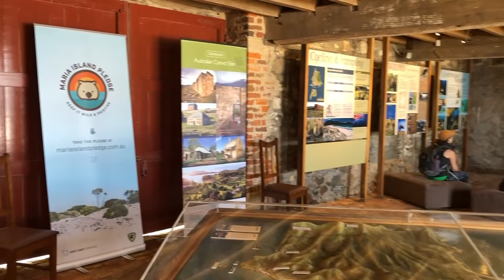OUR BEST ADVENTURE YET! | WOMBATS | EPIC VIEWS | BIKE RIDES | MARIA ISLAND TASMANIA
Our day trip to Maria Island was something none of us will ever forget!
A 20 minute ferry trip from Triabunna on Tasmania's East Coast across to the island, a day on our bikes exploring and a lifetime of memories - epic!